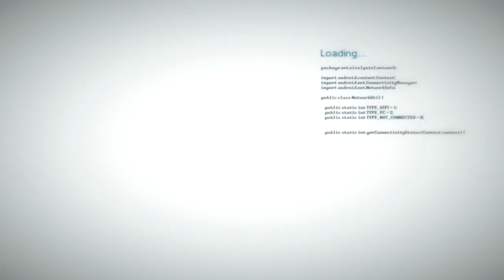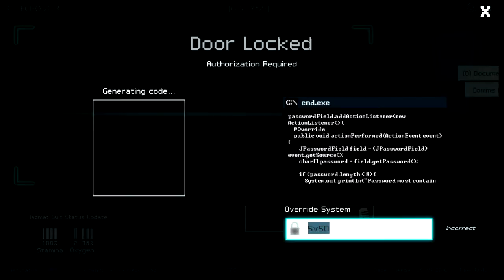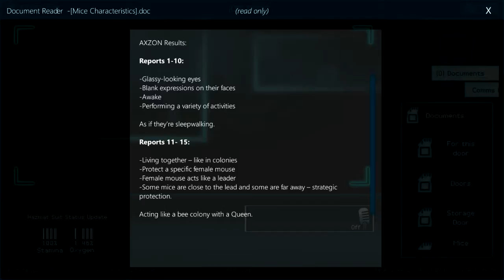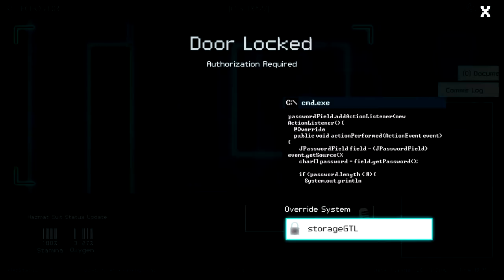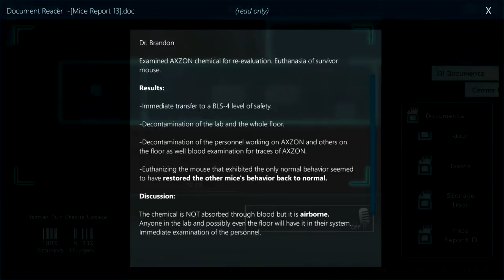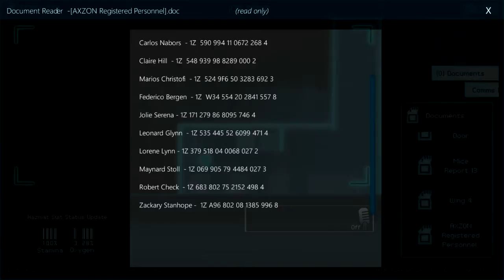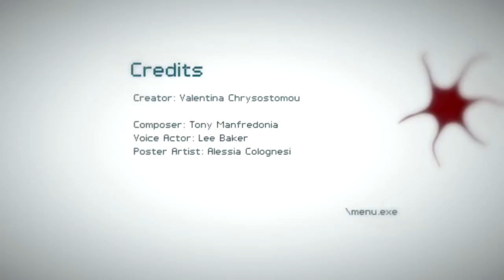The 5th Floor... | Plan-Be #3 (END)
It's Doctor Webb and I, oh WHY?!

Wanna give the game a try? Here's the link!

Suggestions, comments, stories? Share them! I would love to hear them!